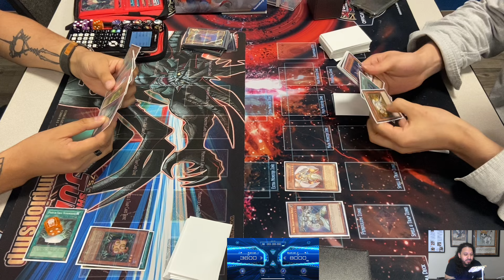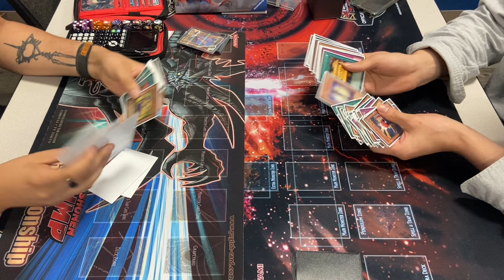Edison Format Round 2: Psychics Vs Lightsworn!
Round 2 Edison Format at epik cards and games in hurst Texas between Aaron playing psychics Vs Ian playing Lightsworn!